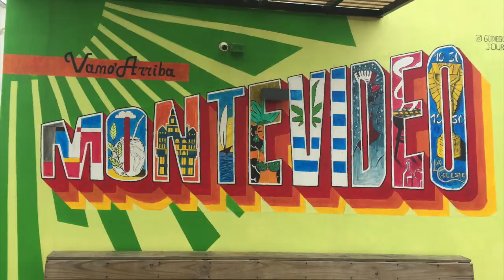South America Episode 1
This video is about South America Episode 1